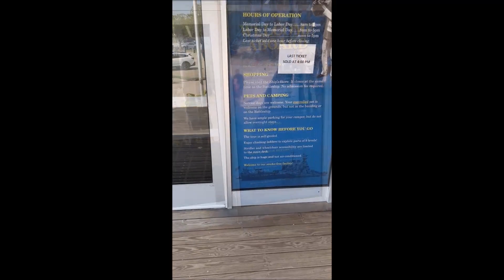NY Outkast Will Never Come Here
Visit Battleship North Carolina (BB-55)

Just remember to bring a credit card.